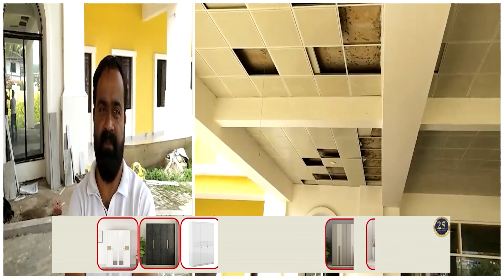Rs 52 cr Tuem hospital turning into cattle shed!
Rs 52 cr Tuem hospital turning into cattle shed! The centre which was inaugurated 3 years ago is in shambles!